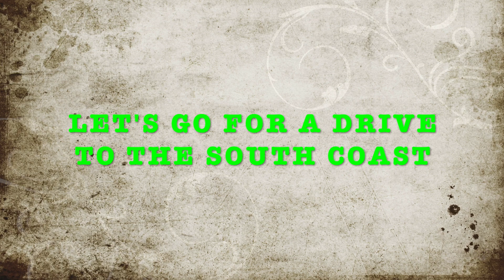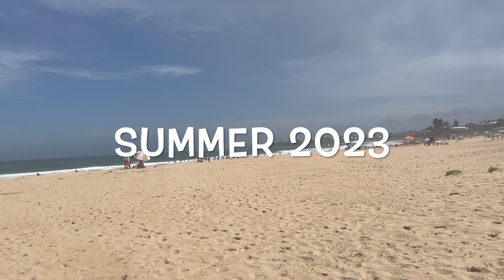ROAD TRIP TO THE BEACH IN THE SOUTH COAST (boxing day)